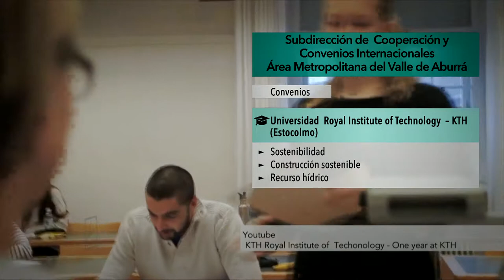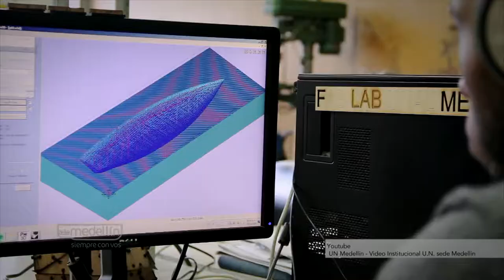Convenios Subdirección Cooperación[NOTA - Diálogos Metropolitanos - 2018-08-15] Telemedellín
Nota realizada para el programa Diálogos Metropolitanos del miércoles 15 de agosto. El Subdirector de Cooperación del Área Metropolitana, Pablo Maturana Guzmán, presenta los convenios que su dependencia ejecuta con las universidades.